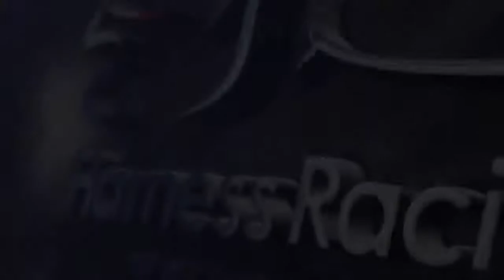2016.10.13 PENRITH MINI TROT 3